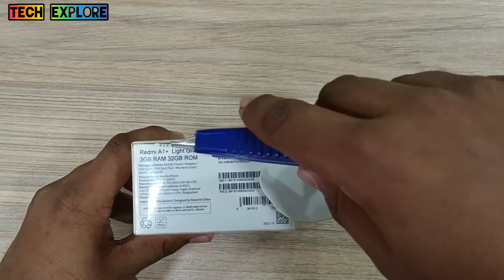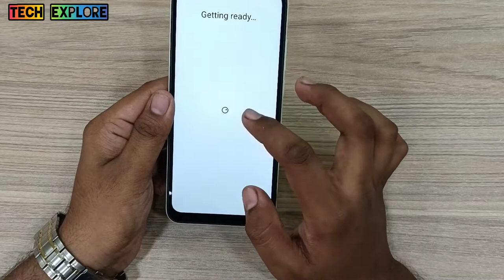Xiaomi Redmi A1+ Unboxing | Redmi A1 plus | Tech Explore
MORE PICTURES
Released 2022, September 23
192g, 9.1mm thickness
Android 12, MIUI 12
32GB storage, microSDXC
9.3%
202,266 HITS
11
BECOME A FAN
6.52"
720x1600 pixels
8MP
1080p
2/3GB RAM
Helio A22
5000mAh
Li-Po

NETWORK Technology
PLATFORM OS Android 12 (Go edition), MIUI 12
MEMORY Card slot microSDXC (dedicated)
Internal 32GB 2GB RAM, 32GB 3GB RAM
  eMMC 5.1
MAIN CAMERA Dual 8 MP, f/2.0, (wide)
0.08 MP (QVGA)
Features Dual-LED flash, HDR
Video 1080p@30fps
SELFIE CAMERA Single 5 MP, f/2.2
Video 1080p@30fps
SOUND Loudspeaker Yes
3.5mm jack Yes
COMMS WLAN Wi-Fi 802.11 a/b/g/n
NFC No
FEATURES Sensors Fingerprint (rear-mounted), accelerometer
MISC Colors Light Green, Light Blue, Black
Models 220733SFG